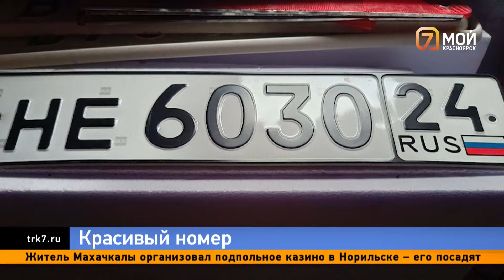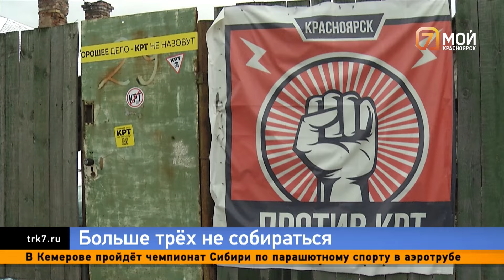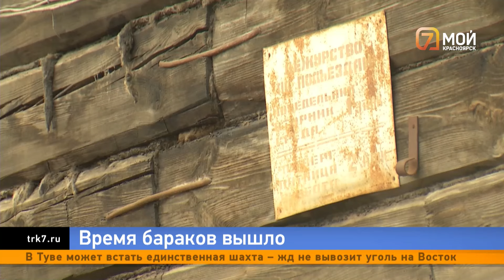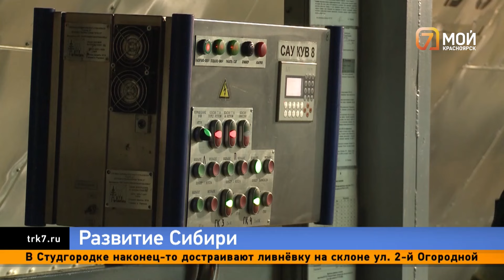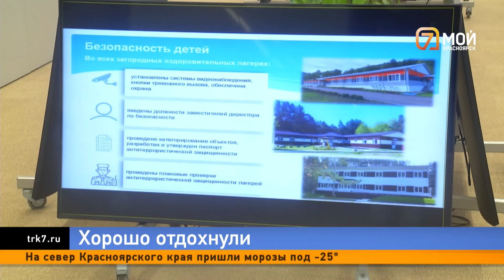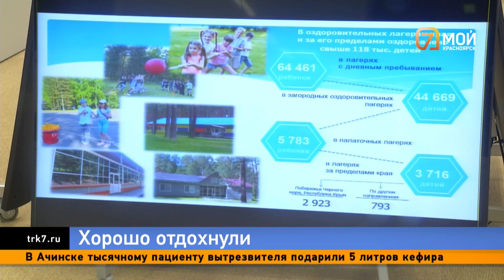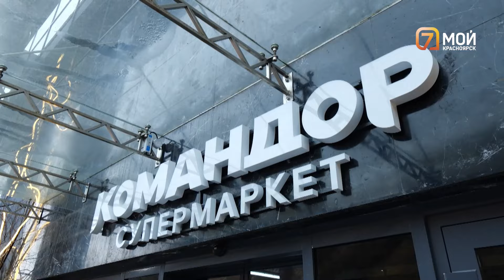Дело за митинг против КРТ, «пункт назначения», арест гаишников